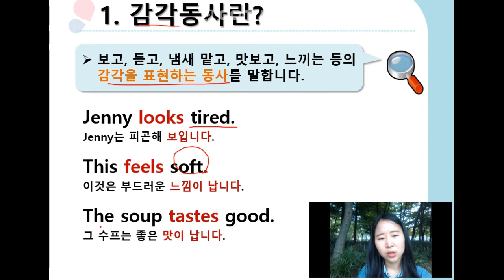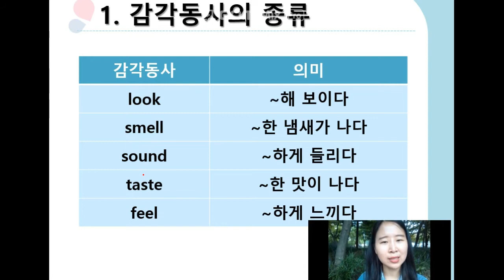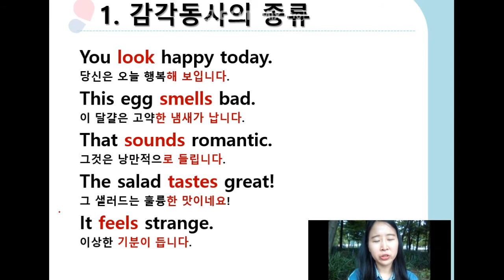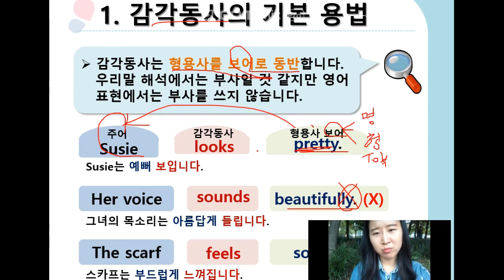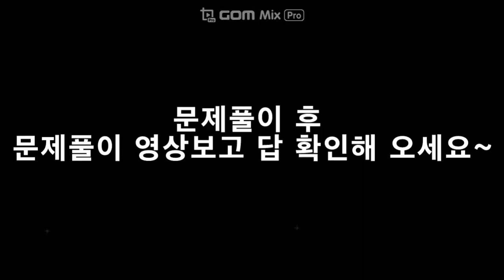M1 L6 G2 감각동사 설명편